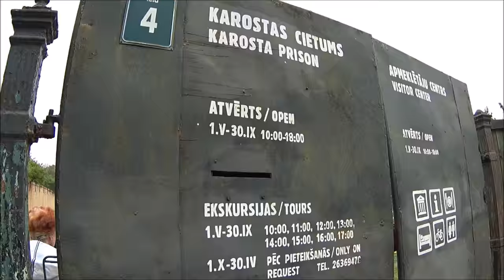The City of Wind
Once upon a time we decided to visit our beautiful Liepaja City. It was really interesting because we have never been there earlier. Enjoy our trip!

Additing by Ilya Anisimov.